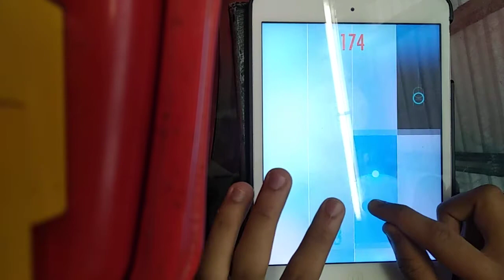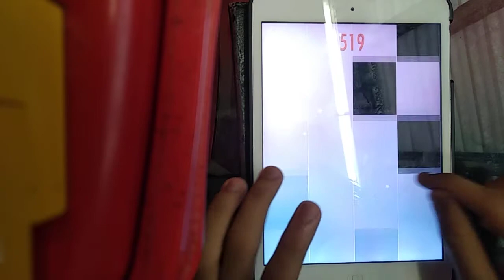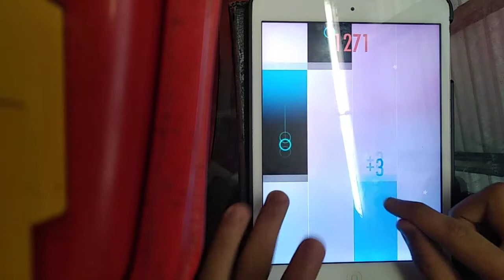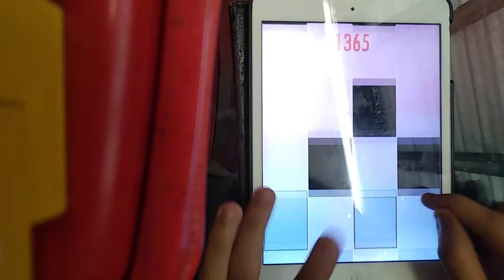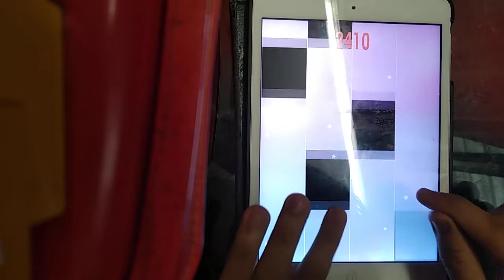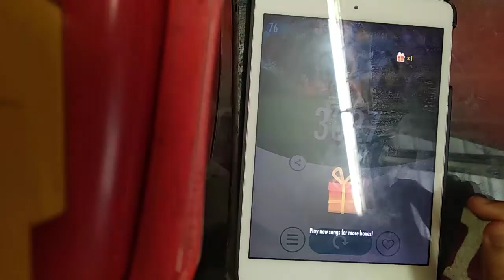Piano Tiles 2 Csikos Post (3027) DOUBLE TAP